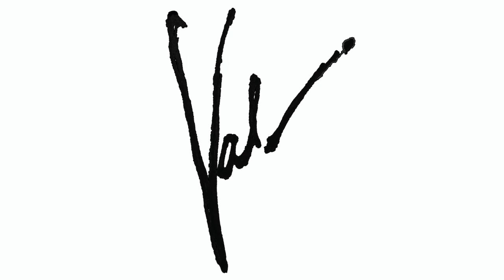Original Fine Art Painting with curved stairs and roots on canvas or a 4 inch round decal sticker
Fine Art Steps and Roots Painting on canvas signed by artist Michael john Valentine. This is also available on a 4 inch round vinyl decal/sticker suitable for car windows, bumpers, laptops, book markers and more